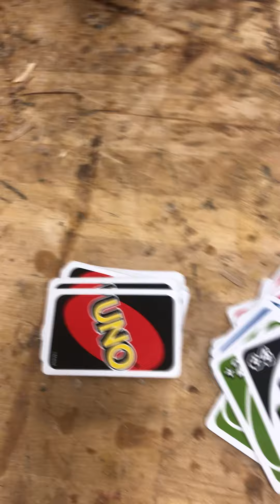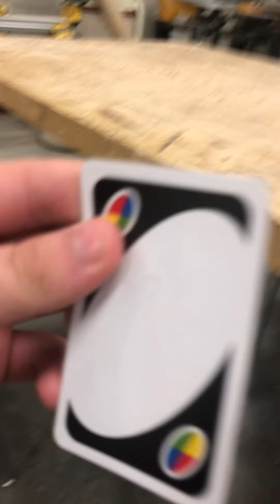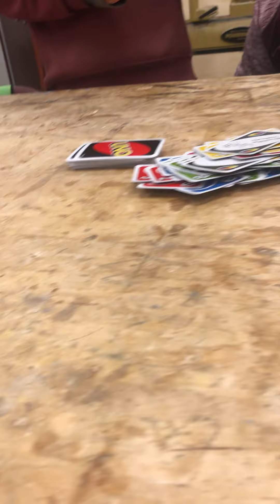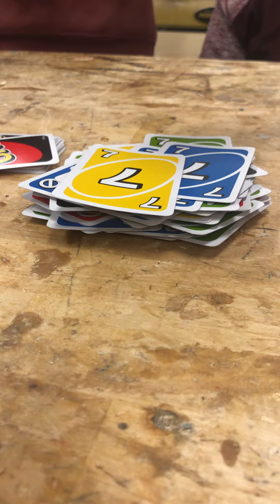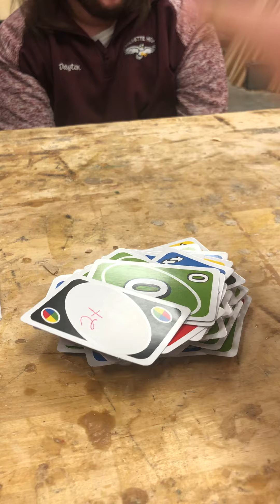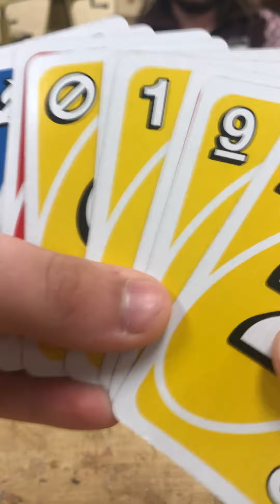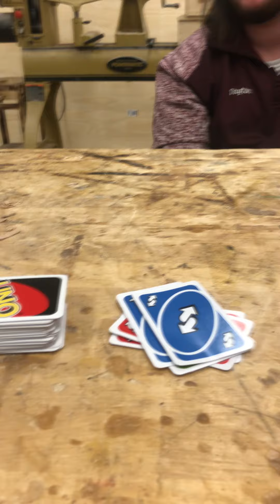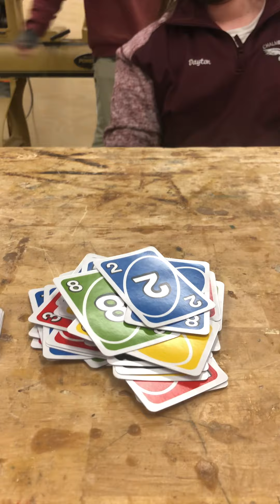Uno tag team on me